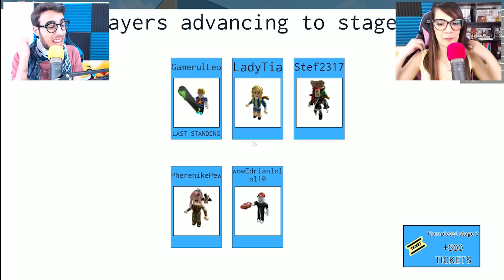Roblox ITA - Superare gli ostacoli come su Wipeout!!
Nuovo video di Roblox ITA, in questo episodio gareggeremo in una fantastica mappa di parkour, per la precisione di wipeout! :D